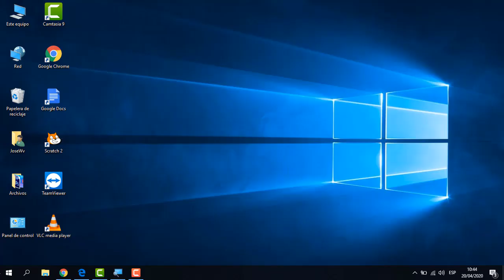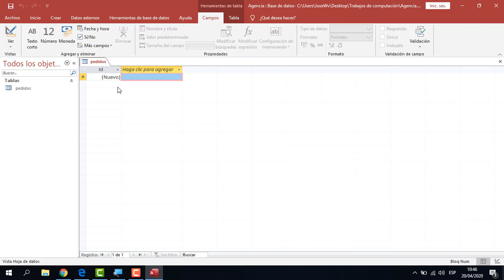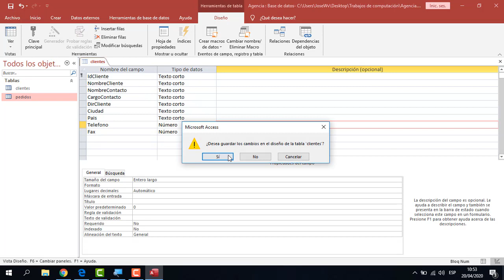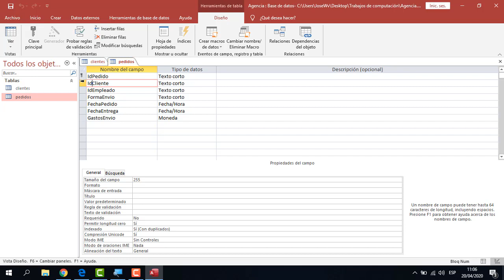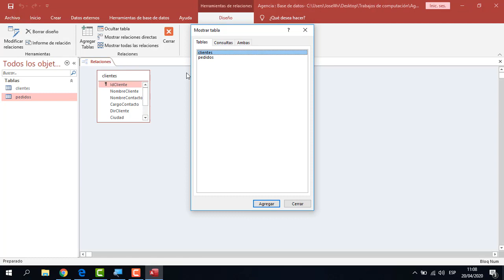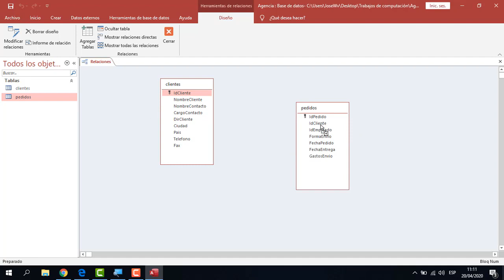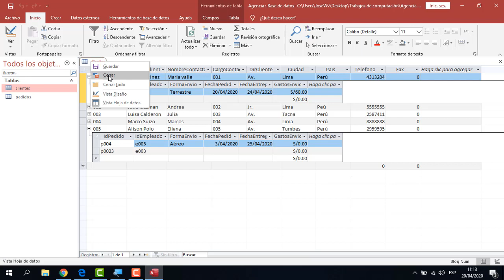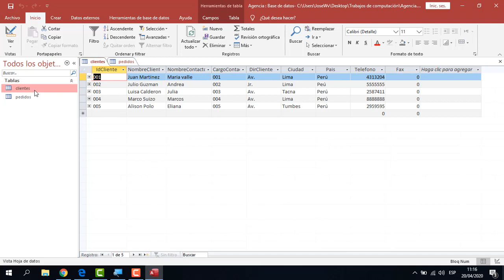Relaciones en Access - 3º Secundaria